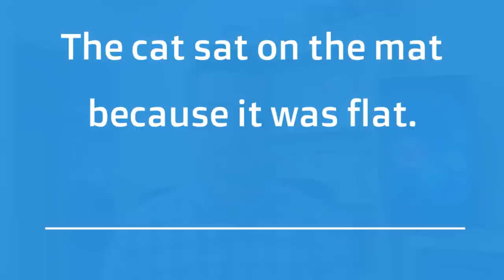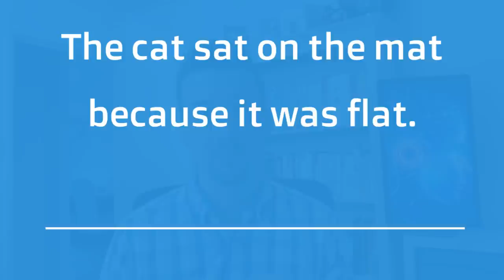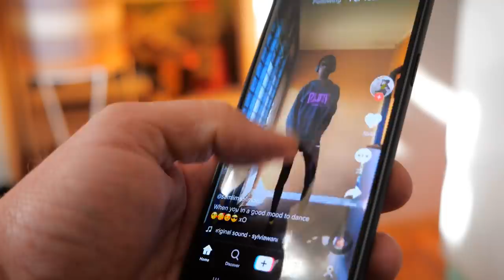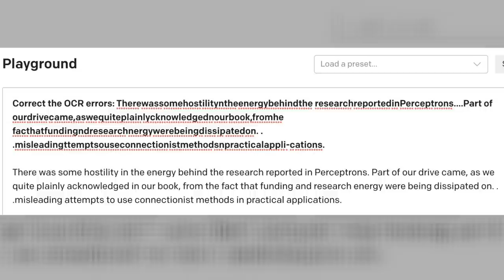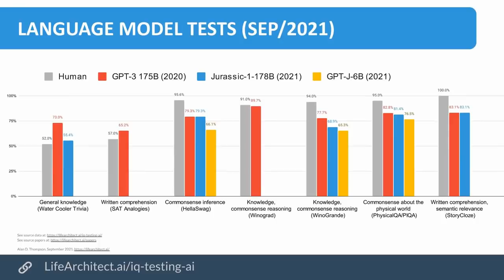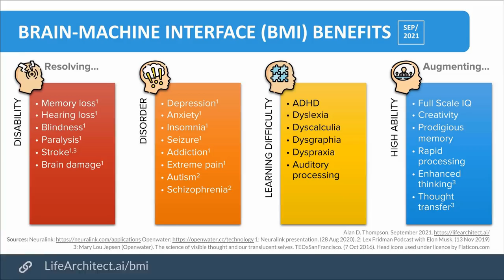Integrated AI - In plain English - For humans - training, data, parameters, models (GPT-3, Flamingo)